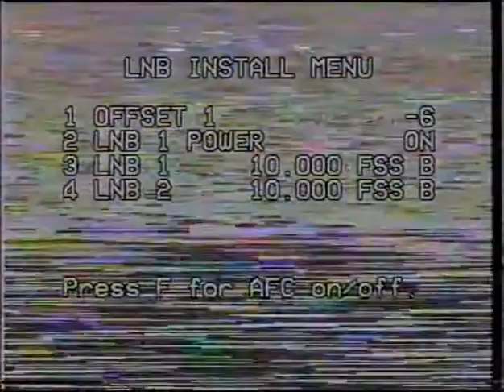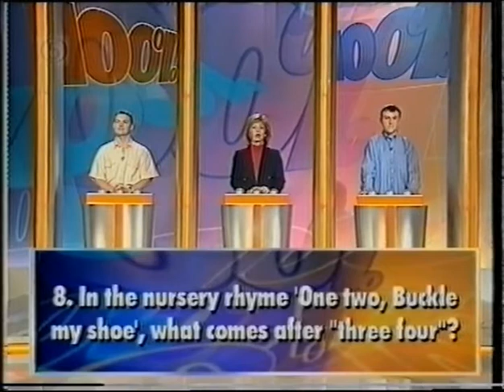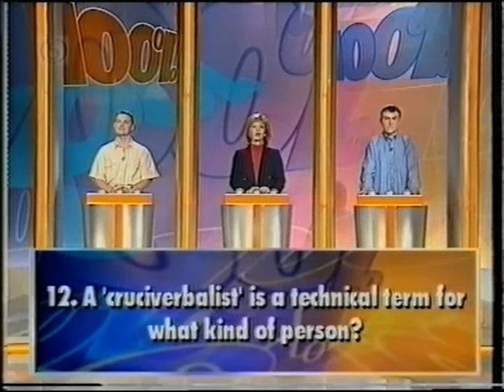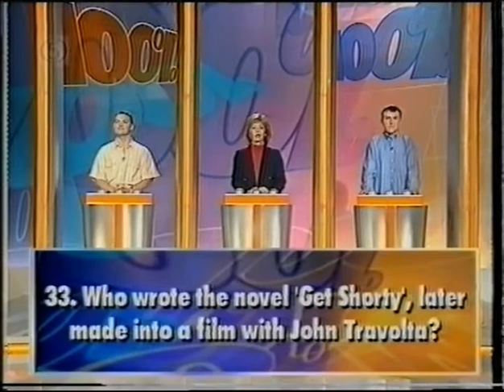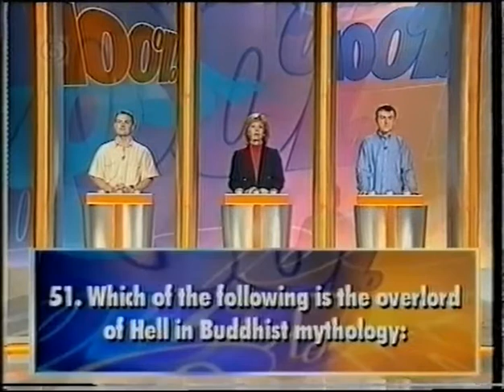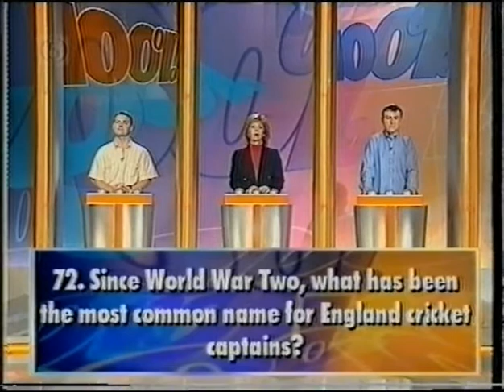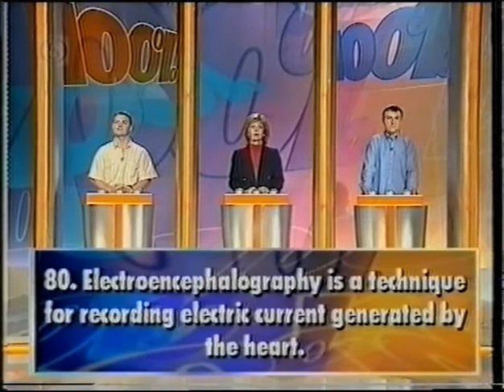100% Channel 5 game show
Broadcast on Channel 5 in 1997.